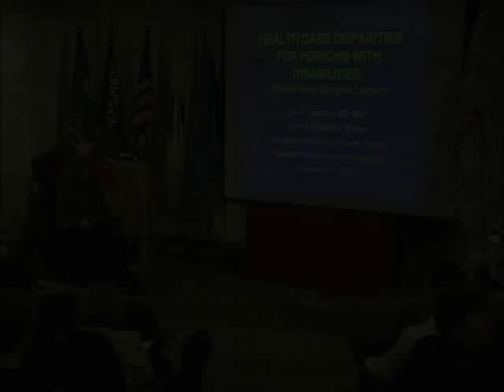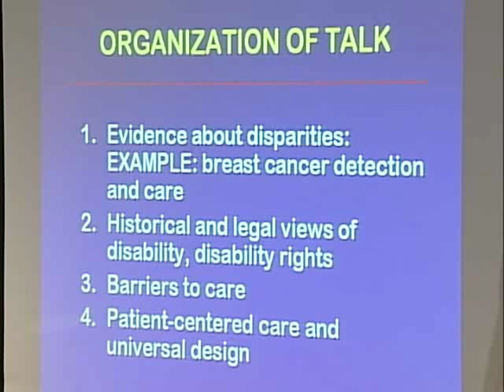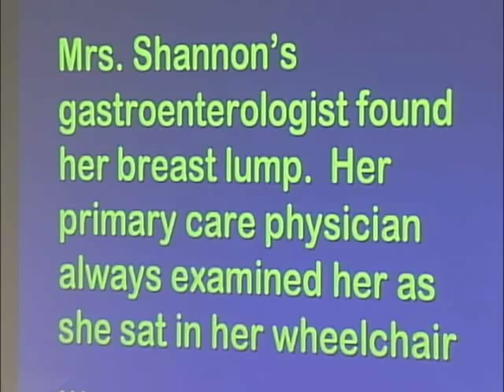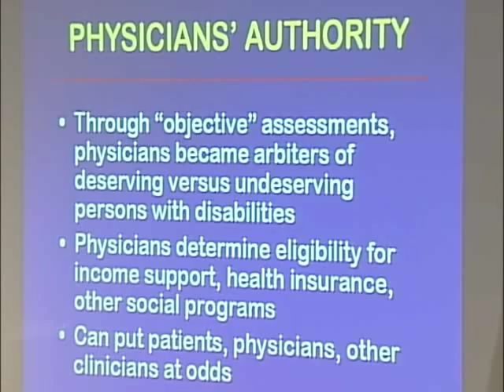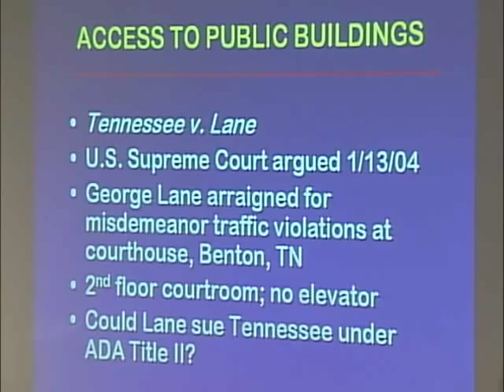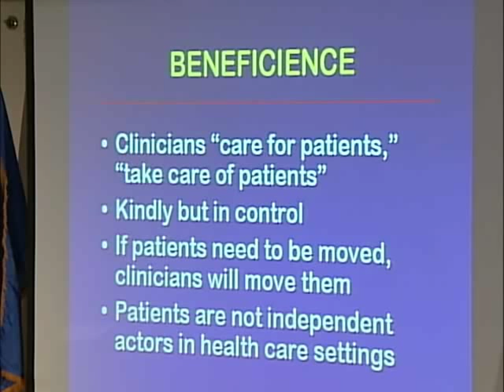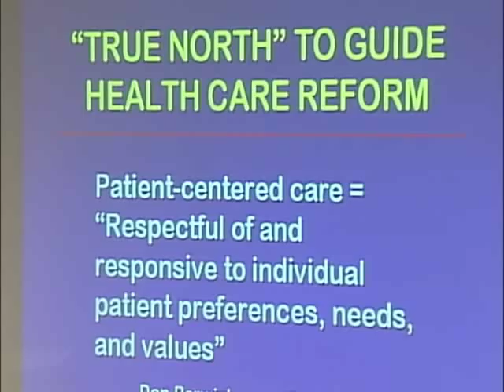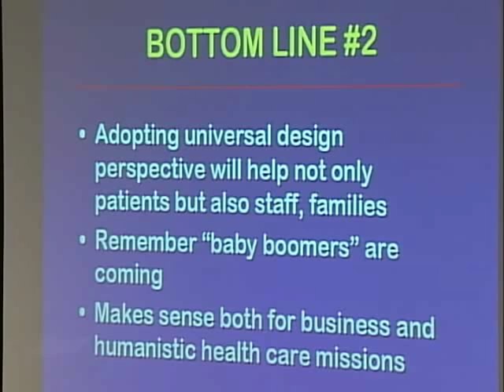Health Care Disparities for Persons with Disabilities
In recognition of the 20th anniversary of the Americans with Disabilities Act of 1990, Sargent College invited Lisa I. Iezzoni to speak at its annual Dudley Allen Sargent lecture. Her lecture, "Health Care Disparities for Persons with Disabilities," discusses evidence of disparities, historical and legal views regarding disabilities and disability rights, barriers to care, and solutions to those disparities.

Now a professor of medicine at Harvard Medical School and associate director of the Mongan Institute for Health Policy at the Massachusetts General Hospital in Boston, Iezzoni became the first woman to be promoted to professor of medicine in the Department of Medicine at Beth Israel Hospital in Boston in 1998. Diagnosed with multiple sclerosis during the 1980s, she has used a wheelchair for more than 20 years.

Her most recent book, When Walking Fails: Mobility Problems of Adults with Chronic Conditions, draws from extensive interviews of 119 mobility-challenged people that were taken when Iezzoni was a Robert Wood Johnson Health Policy Fellow.

Hosted by Sargent College on November 1, 2010.